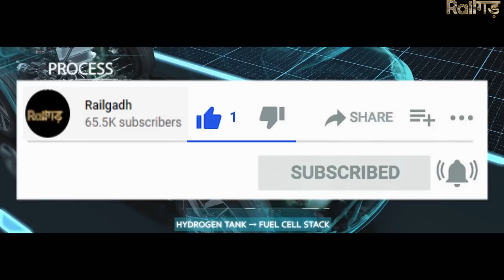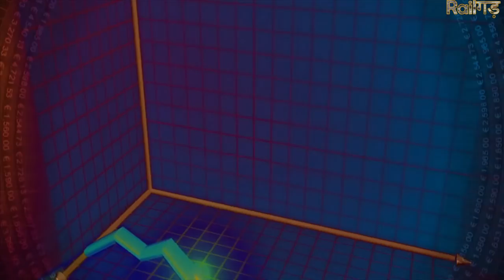100% Made in India Aluminium-Air (Al-Air) batteries Technology Developed by Tata and Israeli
Related News-(1).
                          (2).
                          (3).
Videos Credit- LION Smart ABB
Railway station
India
Bombardier transportation
Alstom